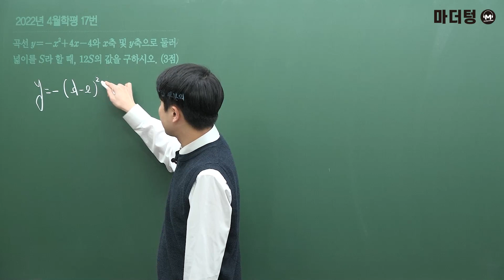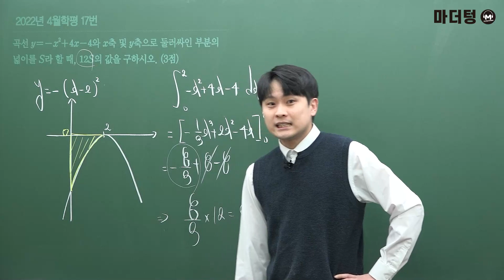마더텅 | 수학2 | 2022년 4월 학평 17번 (해설 : 우수종 선생님)